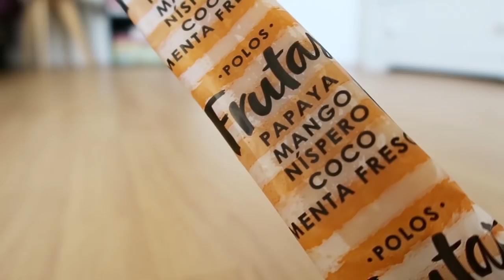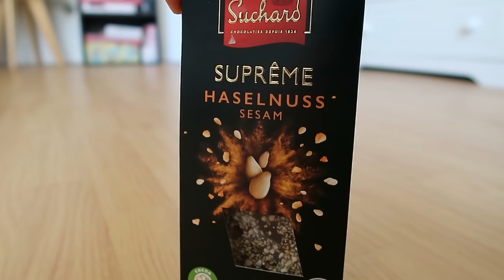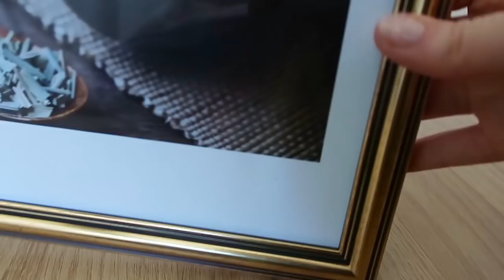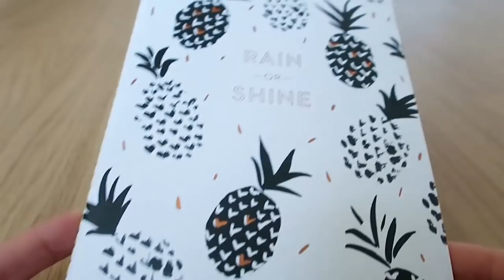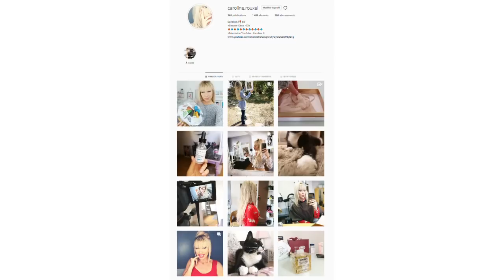HAUL NOZ Achats bluffants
Vous allez découvrir mes achats de chez NOZ et je peux vous assurer qu'il y a des petites merveilles !